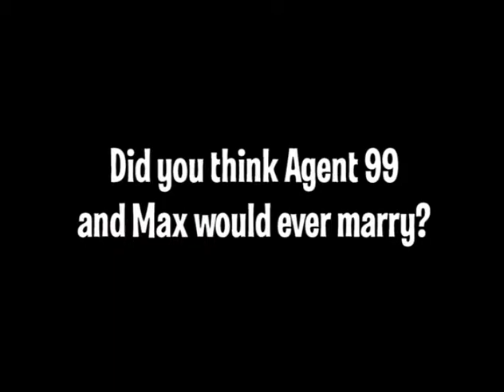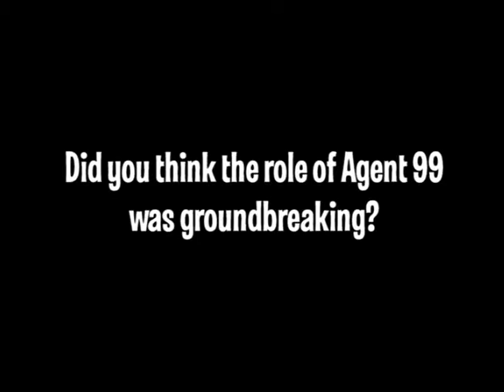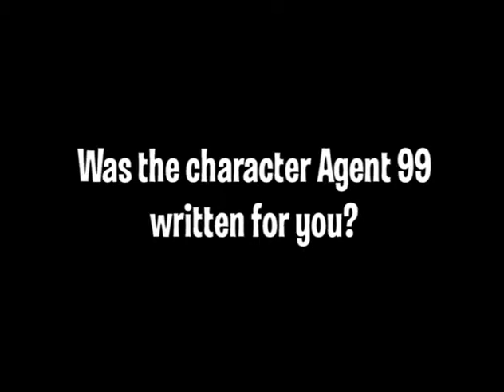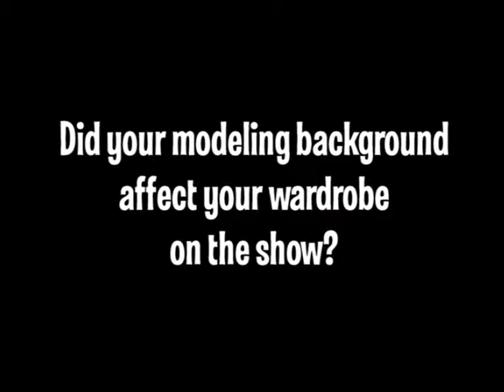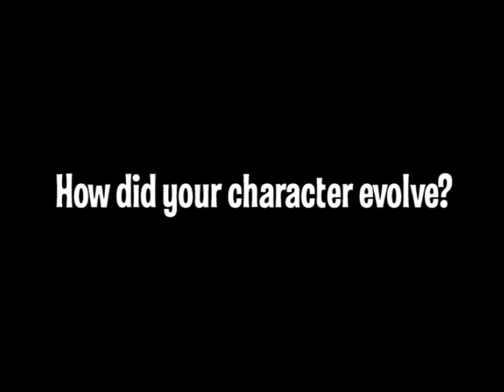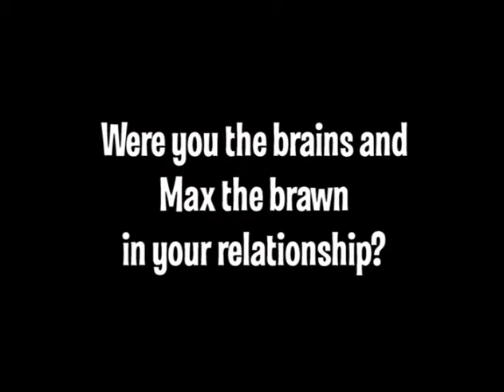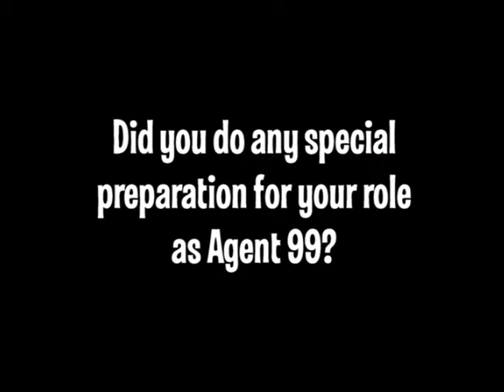Get Smart Extras S00e29 @ Barbara Feldon Interview